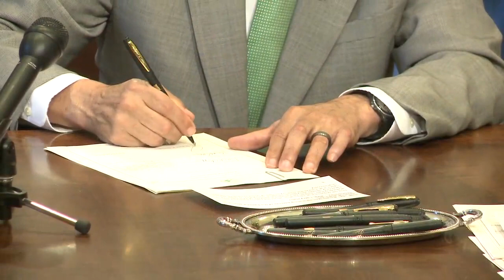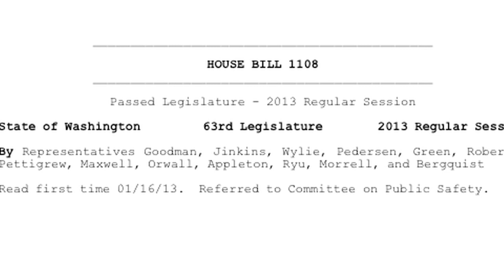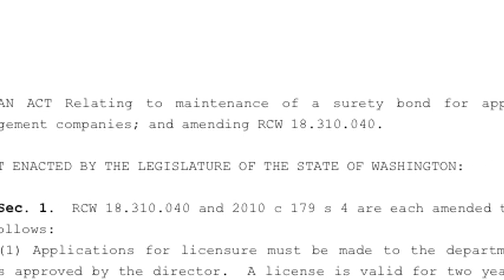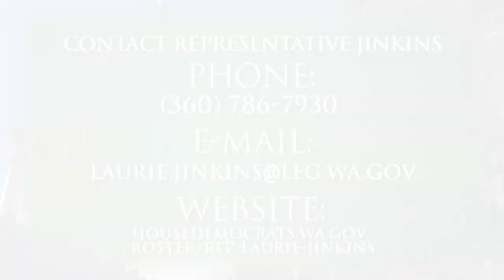Bill Signing Interviews with Rep. Laurie Jinkins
Rep. Laurie Jinkins interviews other legislators and advocates waiting to get their bills signed by Governor Inslee.